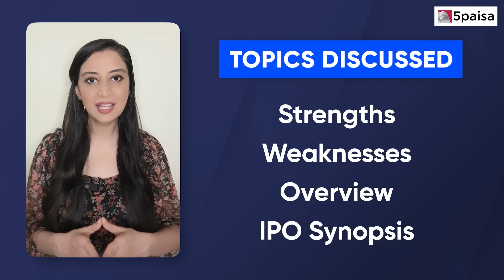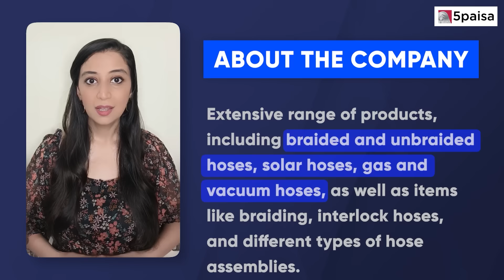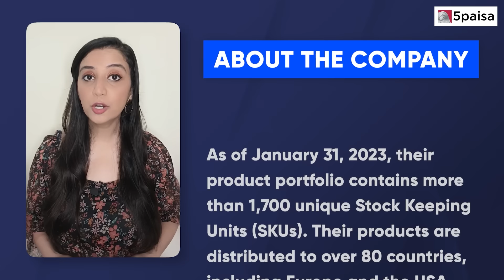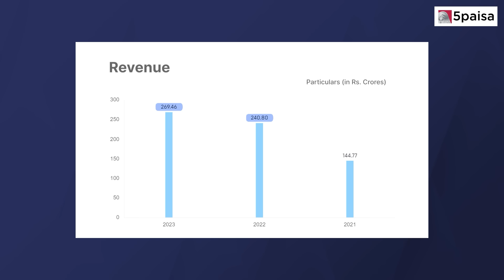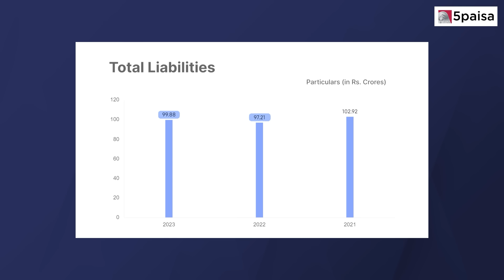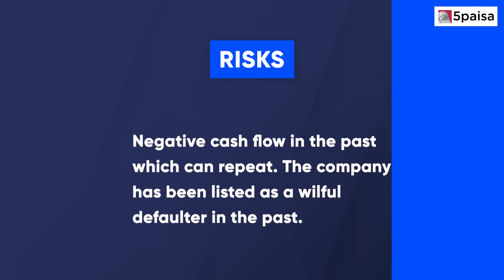Aeroflex Industries IPO - APPLY or NOT? | Aeroflex Industries IPO Review & Aeroflex IPO details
Aeroflex Industries IPO opens on Aug 22, 2023, and closes on Aug 24, 2023. Watch our video covering a detailed analysis of Aeroflex Industries IPO Synopsis, objective of the IPO issue, about company, industry overview, financials, strength & risks and much more.

This video include:
0:00 Introduction
0:44 Aeroflex Industries IPO Synopsis
1:15 Aeroflex Industries IPO Objectives
1:24 Aeroflex Industries IPO: About Company
2:14 Aeroflex Industries IPO: Industry Overview
2:49 Aeroflex Industries IPO: Financials
4:29 Aeroflex Industries IPO: Strengths
4:52 Aeroflex Industries IPO: Risks

Aeroflex Industries IPO details:
👉Open Date – 22nd Aug, 2023
👉Close Date – 24th Aug, 2023
👉Allotment Date – 29th Aug, 2023
👉Listing Date – 1st Sep, 2023
👉 About Aeroflex Industries IPO:
Aeroflex Industries offers an extensive range of products, including braided and unbraided hoses, solar hoses, gas and vacuum hoses, as well as items like braiding, interlock hoses, and different types of hose assemblies. They also provide specialized components like lancing hose assemblies, jacketed hose assemblies, exhaust connectors, exhaust gas recirculation (EGR) tubes, expansion bellows, compensators, and associated fittings.
👉 Aeroflex Industries Peer Comparison:
●    Parker Hannifin Corporation
●    Senior PLC